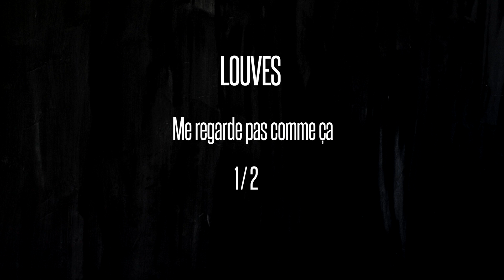Louves Me regarde pas comme ça 1 / 2